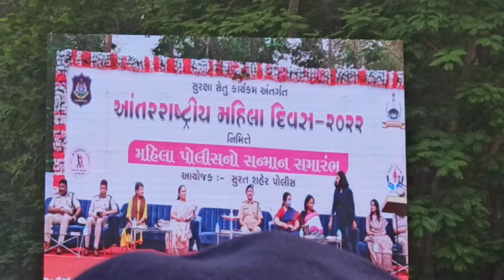Saroj Kumari mam at Antarrastriy Mahila Divas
Umra police Station Ground